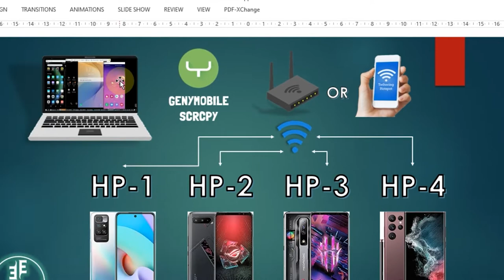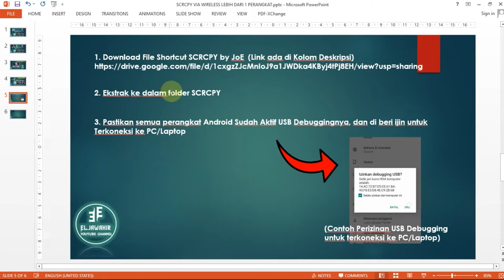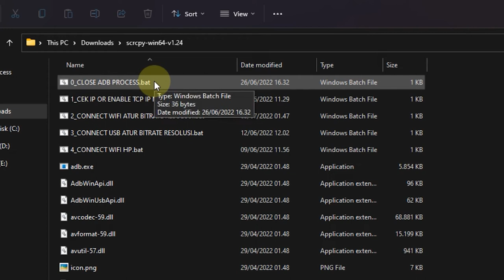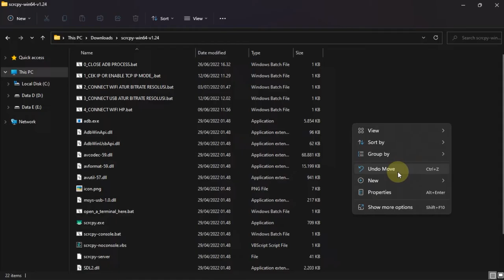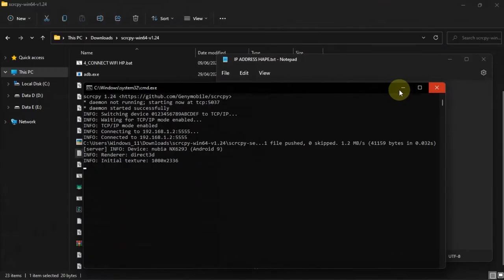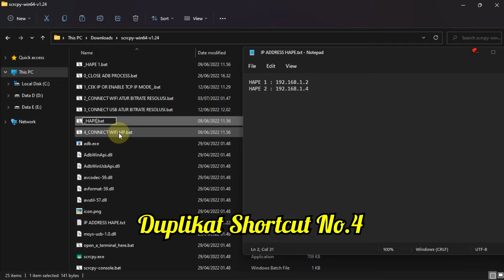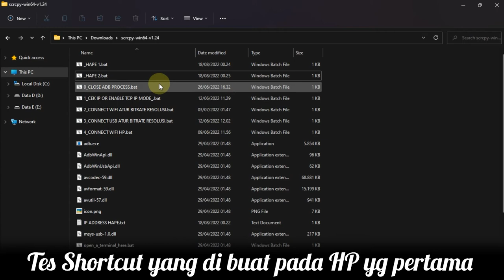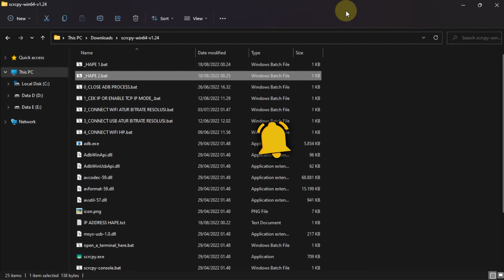Part I _ Tutorial Menghubungkan SCRCPY Lebih dari Satu Perangkat | Via Wireless (Tanpa kabel)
Assalamualaikum Wr.Wb. Salam Sejahtera bagi kita semua. Kembali lagi bersama saya JoE di el.jawahir Channel YouTube. Kali ini saya akan share ke kalian semua tentang Cara Menghubungkan SCRCPY lebih dari satu perangkat Android / Mirror SCRCPY lebih banyak.

Tutorial Part II :
Time Stamp:
00:00:00 : Pembuka
00:00:40 : Penjelasan SCRCPY lebih dari satu perangkat
00:01:07 : Penjelasan "IP Address"
00:02:11 : Langkah Persiapan
00:03:08 : Ekstrak File
00:03:41 : Edit File ekstensi ".bat"
00:04:31 : Pastikan USB Debugging Android Aktif
00:05:00 : Mengaktifkan TCP IP Mode di perangkat Pertama
00:05:18 : Pastikan Terhubung di Jaringan yg sama
00:06:35 : Mengaktifkan TCP IP Mode di perangkat Kedua
00:08:13 : Langkah Membuat Shortcut dari IP Address yg kita simpan
00:09:53 : Tes Shortcut yang di buat
00:11:02 : Penutup
2. File Shortcut SCRCPY by JoE =